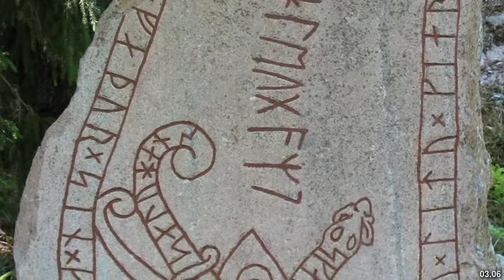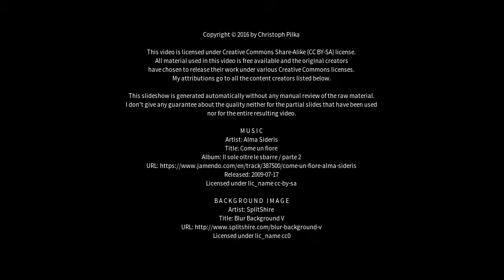Best places to visit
Best places to visit - Trosa (Sweden) Best places to visit - Slideshows from all over the world - City trips, nature pictures, etc.